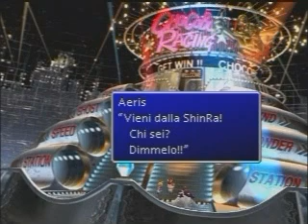Final Fantasy VII - CD1 pt. 51 - Gold Saucer / Appuntamento [ITA]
Final Fantasy VII - Trama Completa
[Gold Saucer - L'Appuntamento pt. 2]

"Cloud...io ti sto cercando. Voglio incontrarti."